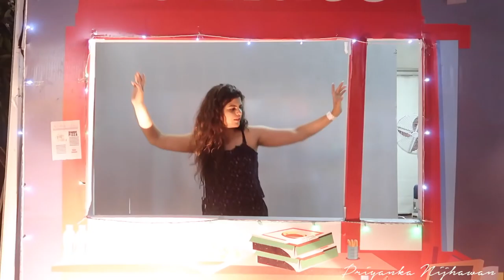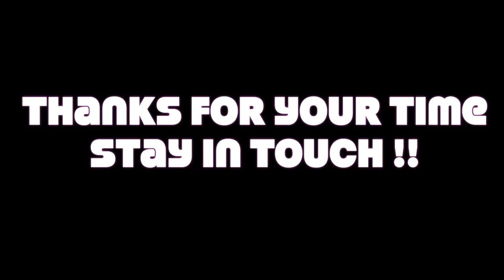The Grub Fest & street dancers || Priyanka Nijhawan vlogs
Hello lovelies,

This is vlog 046 from the grub fest .
till next video
Namaste
SSA